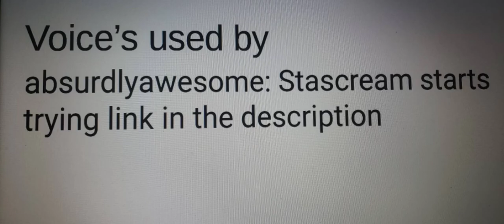Transformers one liners | Stop Motion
The video also check out his channel